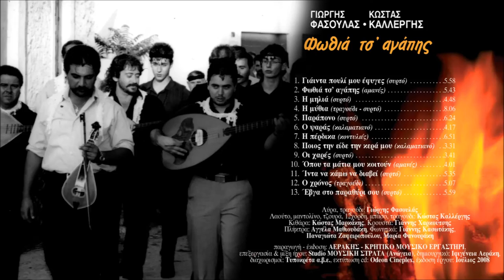Ο ΧΡΟΝΟΣ - ΓΙΩΡΓΗΣ ΦΑΣΟΥΛΑΣ ΚΩΣΤΑΣ ΚΑΛΛΕΡΓΗΣ | Official Audio Release © 2008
O XRONOS - GIORGIS FASOULAS KOSTAS KALLERGIS | Official Audio Release © 2008
Μουσική: Γιώργης Φασουλάς, στίχοι: Μύρων Σκουλάς

ΦΩΘΙΑ ΤΣ'ΑΓΑΠΗΣ

Αεράκης - K.M.E.

Περιεχόμενα:
1. Γιάιντα πουλί μου έφυγες (συρτό)
2. Φωτιά τσ' αγάπης (αμανές)
3. Η μηλιά (συρτό)
4. Η μύθια (τραγούδι - συρτό)
5. Παράπονο (συρτό)
6. Ο ψαράς (καλαματιανό)
7. Η πέρδικα (κοντυλιές)
8. Ποιος την είδε την κερά μου (καλαματιανό)
9. Οι χαρές (συρτό)
10. Όπου τα μάτια μου κοιτούν (αμανές)
11. Ίντα να κάμω να διαβεί (συρτό)
12. Ο χρόνος (τραγούδι)
13. Έβγα στο παραθύρι σου (συρτό)

Κιθάρα: Κώστας Μαρκάκης
Κρουστά: Γιάννης Χαρκούτσης
Πλήκτρα: Αγγέλα Μαθιουδάκη
Φωνητικά: Γιάννης Κασωτάκης, Παναγιώτα Ζαφειροπούλου, Μαρία Φανουράκη

παραγωγή - έκδοση: ΑΕΡΑΚΗΣ - ΚΡΗΤΙΚΟ ΜΟΥΣΙΚΟ ΕΡΓΑΣΤΗΡΙ
επεξεργασία & μίξη ήχου: Studio ΜΟΥΣΙΚΗ ΣΤΡΑΤΑ (Ανώγεια)
δημιουργικό: Ιφιγένεια Αεράκη